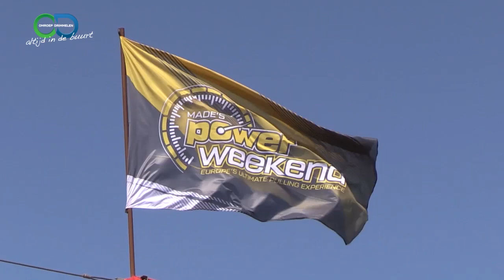VrijwilligersInformatiePunt Power weekend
VrijwilligersInformatiePunt
Het Vrijwilligers Informatiepunt (VIP) is er voor alle vrijwilligers en organisaties in de gemeente die met vrijwilligers werken. VIP bemiddelt, helpt organisaties en geeft informatie over vrijwilligerswerk. In deze2e aflevering van de  serie geeft Mirande Wouters, coördinator Vrijwilligers Informatiepunt, hier een toelichting op. In deze aflevering vertelt Erik van Oosterhout, bestuurslid van het Powerweekend Made, meer over het vrijwilligerswerk bij dit evenement. Ook komen een aantal vrijwilligers aan het woord. Werkt uw organisatie met vrijwilligers en wilt u daar ook een podium Voor? Neem dan contact op met het VIP van SWO.